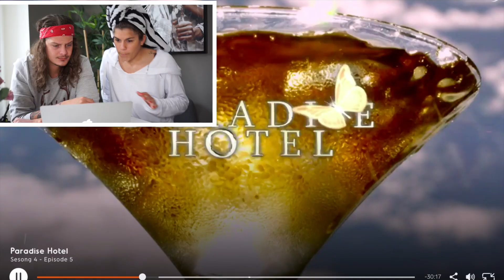PARADISE HOTEL - INNSJEKK! (REACT) - ALT GÅR TIL HELVETE! EPISODE 5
Wuuuhuuu - episode 5, og greier... Og nå begynner det å bli kaotisk! Gjelsviken klarer å rote det til noe fryktelig, og sørger for at hele festen går til helvete.

Snurr film!!